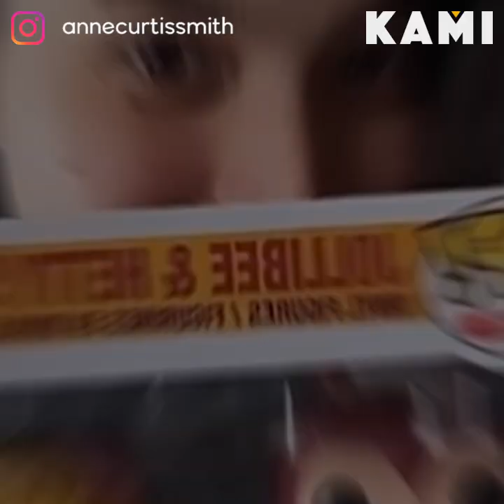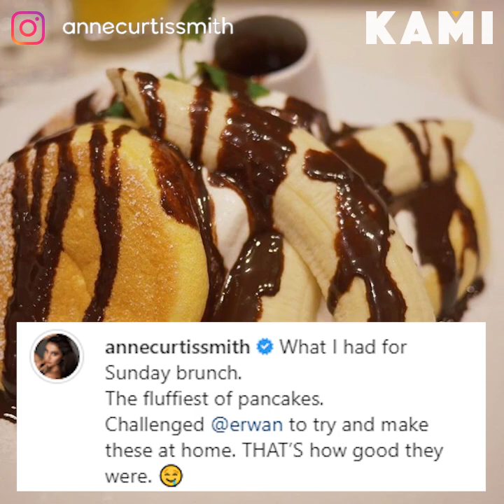Beautiful buntis | KAMI | Anne Curtis proudly shows off her growing baby bump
Anne Curtis proudly shows off her growing baby bump as she’s entering the third trimester